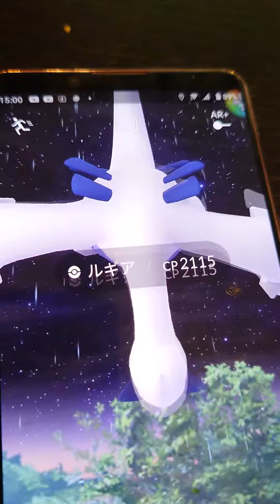ポケモンgo ルギア